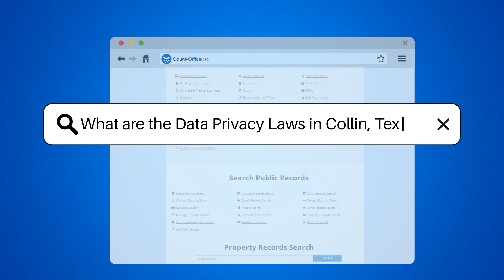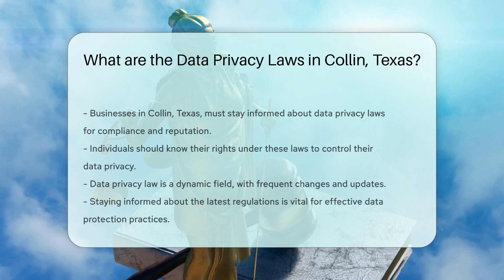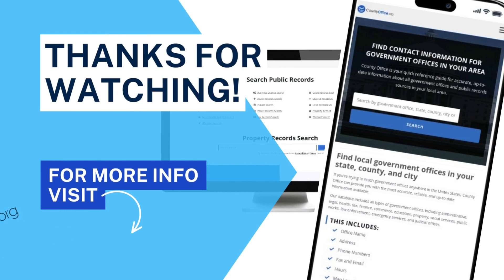What are the Data Privacy Laws in Collin County, Texas? - CountyOffice.org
What are the Data Privacy Laws in Collin County, Texas? In today's digital age, understanding data privacy laws in Collin, Texas, is more important than ever. This comprehensive video dives into the intricacies of data privacy regulations at both the state and federal levels, highlighting how they impact individuals and businesses in Collin County. From the Health Insurance Portability and Accountability Act (HIPAA) to the Texas Identity Theft Enforcement and Protection Act, we cover the essential laws that safeguard personal information and outline the responsibilities for compliance. Whether you're a business owner seeking to enhance your company's data protection practices or an individual curious about your privacy rights, this video offers valuable insights into navigating the complex landscape of data privacy laws. Stay informed about how to protect personal information and understand the legal obligations to avoid potential repercussions.